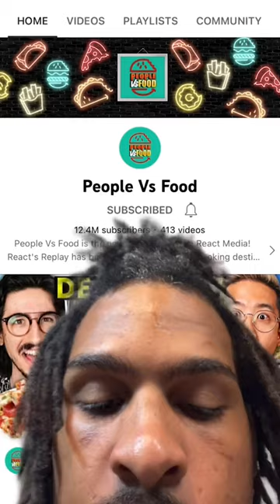Sharon Coming In Clutch With The Tuperware!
Featuring:
Keith

Camera Operator - Abby Hauptman
Culinary AP - Kevin Duffin
Production Assistant - Alisha Claire

Editor - Gib Hanson, Micah Kearny

Try Not To Eat - Kung-Fu Panda (Tom Yum Soup, Bean Buns, Dumpling Snack-Lace) | People vs Food